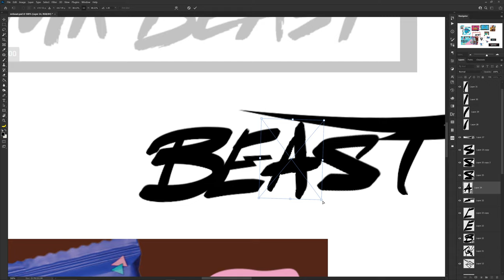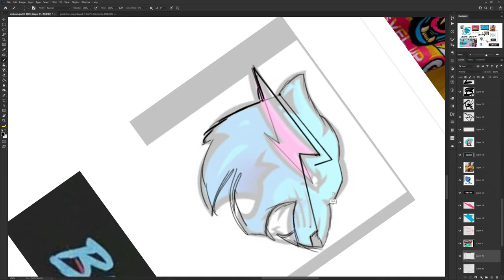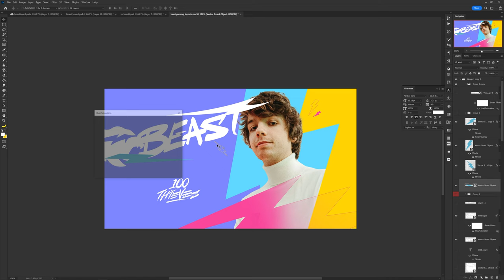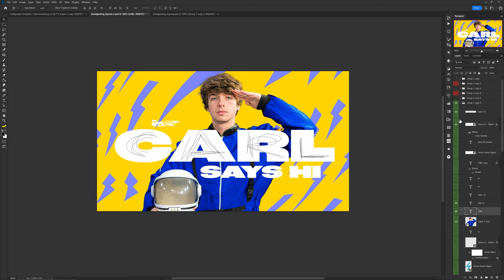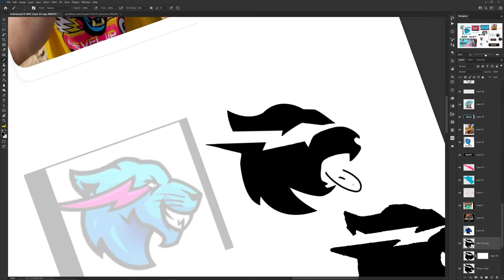I Designed an Esports Team for MrBeast! (HE SAW IT!!)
@nowackdesign   - Motion Design help!

Video Description: Anyone else ever wonder what it would be like if Mr Beast invested in a Esports team and what his graphics/branding would look like? Welp, I did.